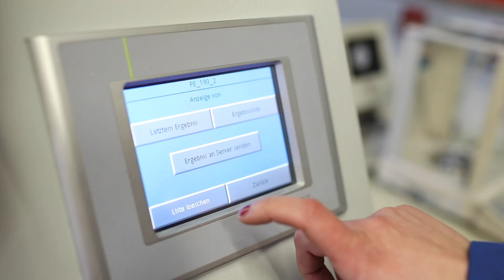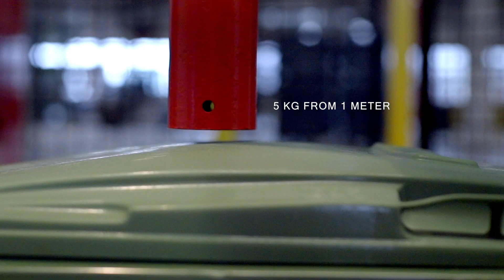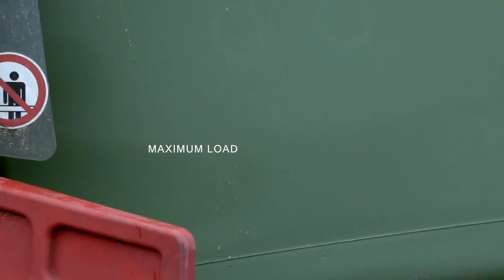Produktkvalité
När våra produkter används, blir det uppenbart att de är slitstarka och robusta. Genom att prata med våra kunder utvecklar vi produkter som passar framtiden. Vi använder oss av den senaste produktionstekniken och en certifierad kvalitetsövervakning,
utgör grunden för en pågående produktutvecklingsprocess.
Vi är en organisation nära kunden och täcker ett brett område som möjliggör direkt kommunikation på plats.

Våra produkter har RAL-certifiering och uppnår högsta kvalitetsstandard